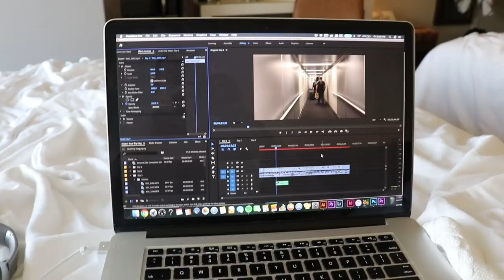Behind the Scenes of a Professional Soccer Team's Road Trip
About Me
Name: Matt Sheldon
Age: 26
Nationality: USA
Job: Professional Soccer Player
Current Team: Tulsa Roughnecks
Last Team: Waterside Karori AFC (New Zealand)
Previous Teams: Saint Louis FC, Orange County Blues, SG Kinzenbach
Position: RB/LB/RM
College: UC Davis (D1)